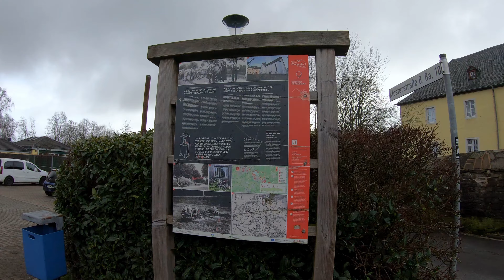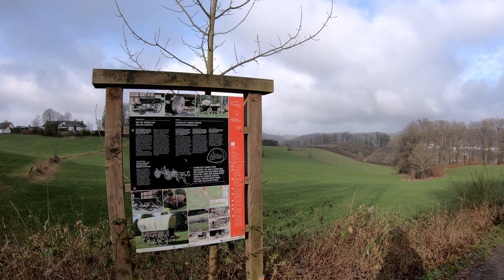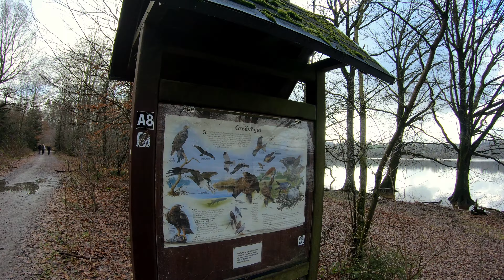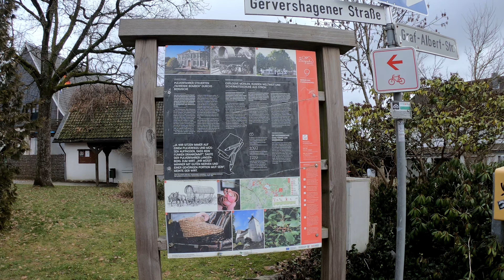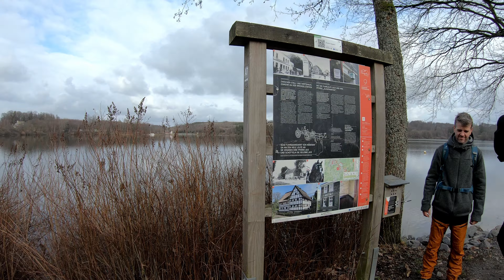Bergischer Streifzug 9: Fuhrmannsweg | 4K | Day Hikes [deutsch]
An diesem Samstag ging es erst nach Marienheide und hier dann auf den Bergischen Streifzug Nummer 9 um die Brucher Talsperre durch Müllenbach und Rodt zurück nach Marienheide mit der Gang.

Viel Spaß!

Ihr wollt mehr und vor allem noch bessere Videos?